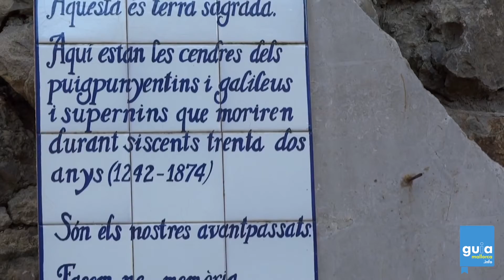Puigpunyent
Puigpunyent es un pequeño pueblo situado en la parte sud-occidental de la sierra de Tramuntana. Actualmente tiene alrededor de unos 2.000 habitantes repartidos en tres núcleos de población: Puigpunyent, Galilea y Son Serralta.